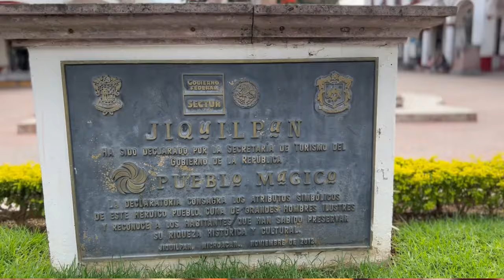Jiquilpan Michoacan Mx